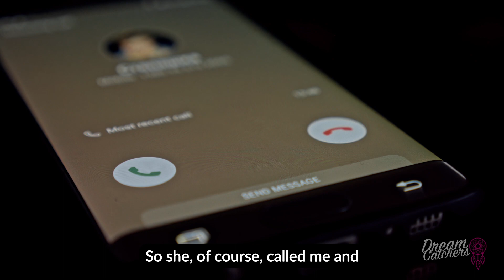Solutions for Hair Thinning Using Extensions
In this video we’ll walk you through:
- Solutions for thinning hair

Our channel is about hair extensions. We cover lots of cool stuff such as and overview of what hair extensions are, the different types of hair extensions and the benefits of using hair extensions.